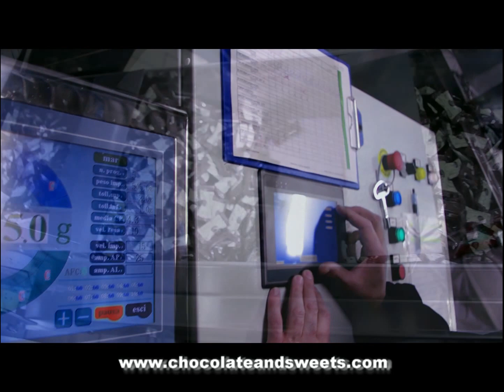c&s part 2 dragees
how they made dragees